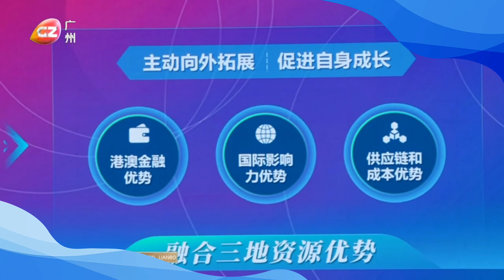文化強國建設高峰論壇 大咖暢談灣區人文精神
2024文化強國建設高峰論壇《人文灣區 機遇灣區》分論壇，24日在深圳國際會展中心舉行，分論壇集聚了多位大咖嘉賓，大家暢談灣區人文精神，為共建人文灣區、共用機遇灣區建言獻策。